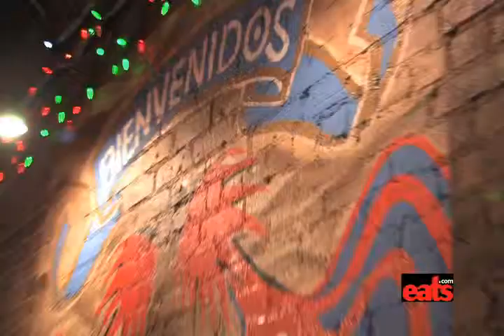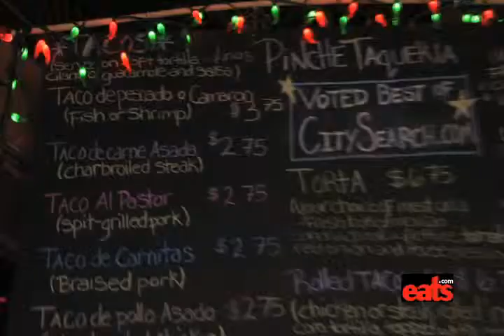Eats.com Restuarant Review: Pinche Taqueria